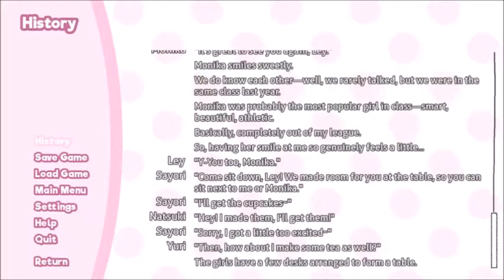Doki Doki Literature Club| part 2| Cupcakes and cute girls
A fun little game where we decide which waifu we will get while we read books :D